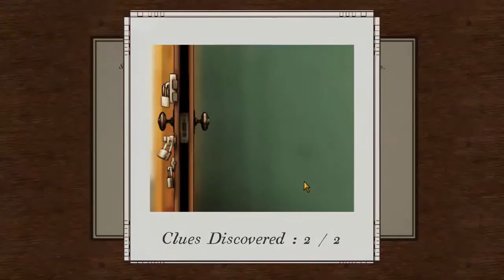Spider: Rite Of The Shrouded Moon Gameplay - Part 26 - Conservatory Defeated!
In today's Let's Play, we finish this level!

" A secret society built Blackbird Estate for a specific purpose..
..Not even the family living there today knows what it was."
Web Crafting, Insect Hunting Gameplay
You are a spider on the hunt! Build webs of your own design to trap and eat a wide variety of dynamic insects, each with its own behaviors and vulnerabilities. You must possess the agility and cunning of a spider to master the deep scoring system and top the per-level leaderboards in this unique, innovative blend of action, strategy, and puzzle gameplay.
Your Real World Time and Weather .. Inside The Game!
Prepare to be immersed as never before. Spider uses your location to reflect the time of day and weather in the game with that outside your window. Moths, fireflies, and crickets only come out at night. When it rains in real life, the rain also falls on Blackbird Estate. Play on a stormy night when lightning electrifies the top of the tower, or explore during a full moon when rare moths can be found.
Hours and Months of Replayable Content
Over 30 unique levels, each of which features redesigned gameplay in all 4 conditions, along with shuffled content and multiple areas, leading to countless combinations of challenges, collectibles, environments, secrets to discover, and high scores to master. Collect dozens of insects, multiple spider skins, and 48 achievements of increasing difficulty.
Solve Cryptic Puzzles and Unravel the Mystery
Welcome to Blackbird Estate, an abandoned mansion built long ago by an enigmatic secret society for a mysterious purpose, unknown even to the family who until recently lived here. Use the map to explore the grounds, collecting clues that can be pieced together to open hidden passages, decrypt secret messages, and uncover long-buried secrets. The clues may help you solve the estate's 7 puzzles, but you're on your own when it comes to the ultimate mystery: The Rite of the Shrouded Moon!
A Story of Spider Proportions
What really happened at Blackbird Estate? Slip under the floorboards and through keyholes for a spider's unique perspective on this dramatic story told in the background without text or dialog. Piece together the tattered tale of a mad inventor, a brave child, and an adventurer of the high seas who hides a dark secret. Search for clues at a crime scene, a faulty time machine, and a graveyard full of unexpected surprises.
Two Games In One
Play for high scores and the story won't slow you down. Or if you prefer to solve the mystery, you can ignore the leaderboards entirely. Do both for the greatest challenge, or neither to breeze your way to the exciting conclusion. Spider allows you to seamlessly customize your experience and decide what kind of gameplay you're in the mood for.

The Steam Version features precision aiming mechanics designed for both gamepad and mouse/keyboard, along with a wide, high resolution view, essential tools for topping the leaderboards.